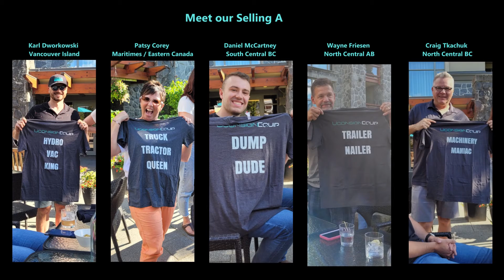UCon Summit of Heroes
Summit of Heroes

For a virtual company that is spread out across Canada, getting together in person is a really important component to working as a team.

In June our entire team gathered in Whistler BC for our annual sales meeting and team building experiences.

Here's what we learned, in the words of our team members:

✔️"Always knew we were a strong team, but after spending even a little bit of time with everyone, I now know we are unstoppable and the sky is the limit!"

✔️"Each and every member is genuine and this is a company that is dedicated to our individual and collective success!"

✔️"The retreat was a good refresher of the rhythm we have as a company. When working remotely, we don’t see all the events in the chain, and have to trust that all the links are connected. Getting in the room together, we see the whole chain of events, and how we are all working in sync."

✔️"We are dedicated to getting it right the first time. We are all on the same page when it comes to doing what is right for the customer, both buyers and sellers."

We're hiring. And we think you should consider joining us.